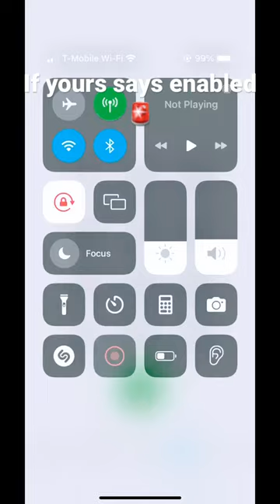HOW TO TELL IF YOUR PHONE IS TAPPED IN 20sec ‼️(iPhone)